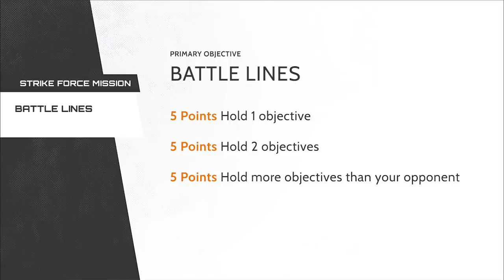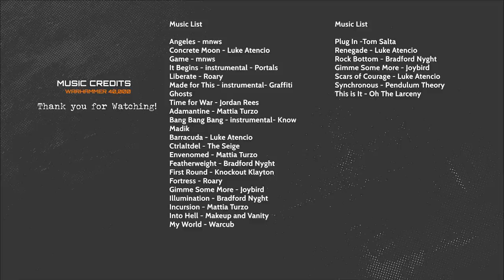Chaos vs Genestealer Cults Warhammer 40k Battle Report - Playon VS Miniwargaming!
Welcome to an epic crossover between Mini wargaming and Play on tabletop.  Chaos Dave takes on "Tau" Nick for our first episode of the new season.  Could we have put two people with more energy in the same room?  Probably not.  Also, please don't kill us.  Its a bit longer than our normal ones.  Stretching the 40 mins part of the title a little... but c'mon!  Its Chaos Dave!  How do you cut him down!?

Deadly Print Studios - Xenomorph Kickstarter out now!

CHAPTERS
0:00 Disclaimer
2:03 Chaos Army
3:11 Genestealer Army
5:24 Deployment
8:27 Turn 1
15:58 Turn 2
36:08 Turn 3
52:18 turn 4